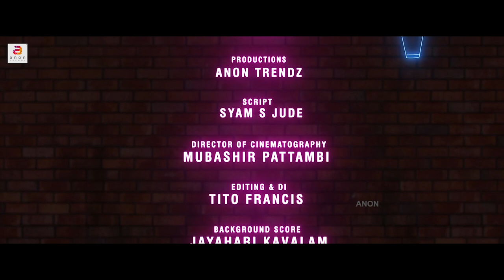Somarasam | Episode 8 | അങ്ങനെ ഡേവിഡ് കാത്തുവിന്റെ വലയിൽ... | Malayalam Web Series 2021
A film by COCKTALES ENTERTAINMENTS
Produced By : T B Vinod
Productions : Anon Trendz
Script : Syam S Jude
Director Of Cinematography: Mubashir Pattambi
Editing & DI : Tito Francis
Background Score : Jayahari Kavalam
Associate Director : Daazuu Dipin, Vishnu
Art Director : Harikrishnan Sharu, Syam S Jude
Makeup : Sreejith N Sunil, Mahesh Balaji
Associate Dop : Prabhin
SFX : Anoop Mohan
Final Mixing : Vimal Mohan
Production Controller : Asi Kolliparambu
Dubbing Studio : Sound Box Shornur
VFX & Titles : JJB & Arjun Sivaji
Dubbing : Devi, Vishal
Cast:
Kathu : Lekshmi R Pillai
Sugu : Syam S Dude
Chokkan : Pramod Ag
Devid : Sathyan Koppam
Stella : Ananya
Gireeshan : Anand bodh
Satheeshan : Harikrishnan sharu
Sunny : Devan koppam
Prameela : Devi